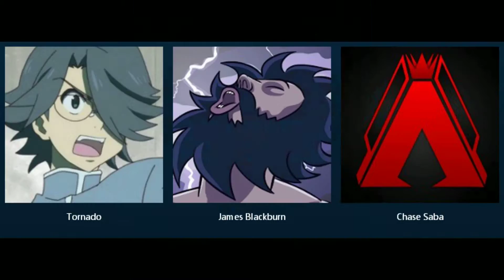JAMES GETS SUPER MAD!!!! (SORRY FOR THE MOST SPAZZIEST VIDEO)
i havent uploaded in over a year or two so i thought why not upload some shiz with meh new friends. Btw James if ur reading this ninja told me to do this ;3 HOLY SHIT! 100 VIEWS! I REALLY HOPE IT WASNT PEOPLE REFRESHING THE PAGE XDDDDDDDDD